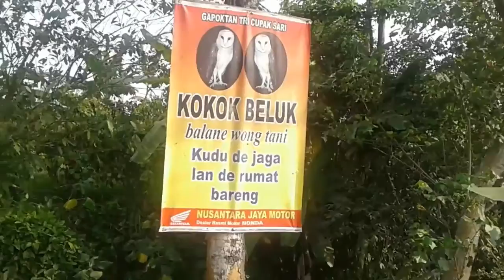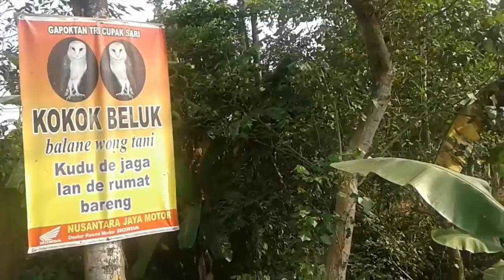Menbantu Petani Burung Hantu (Ordo Strigifrormes)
Burung hantu adalah kelompok burung yang merupakan anggota ordo Strigiformes. Burung ini termasuk golongan burung buas (karnivora, pemakan daging)